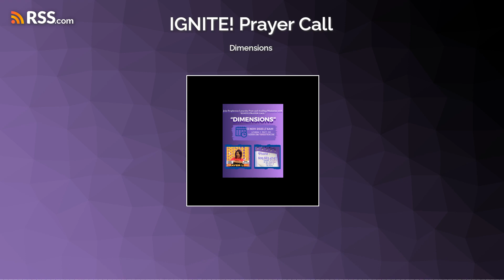Dimensions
we explore the depth, width, and height of the love of God